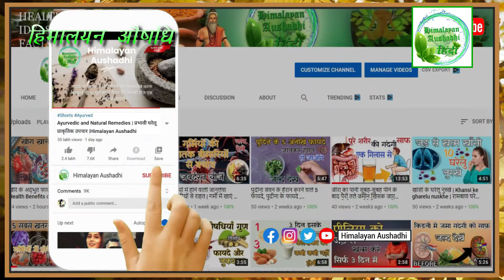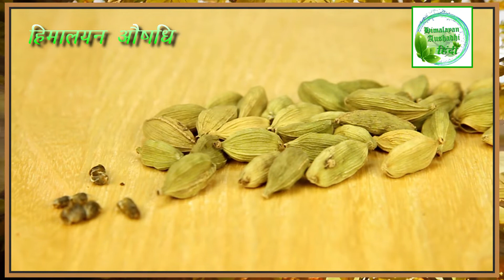दूध में इलाइची डालकर पीने से क्या होता है | Elaichi aur Doodh Peene Ke Fayde | Benefits of Elaichi